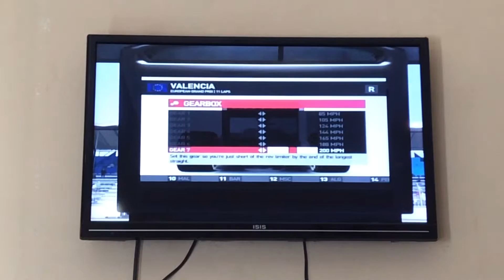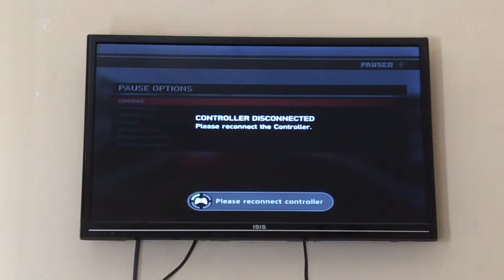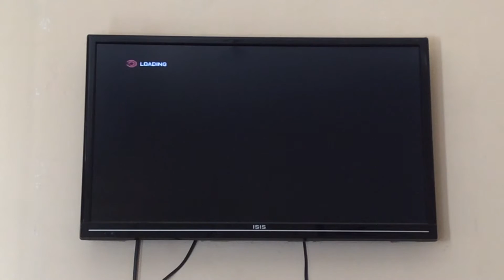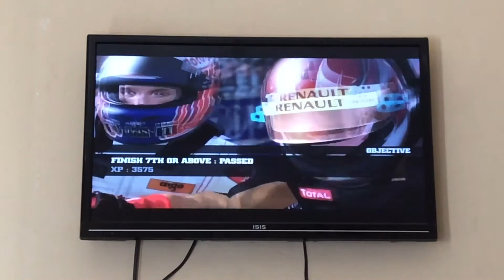F1 Valencia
Valencia race no assist except racing line